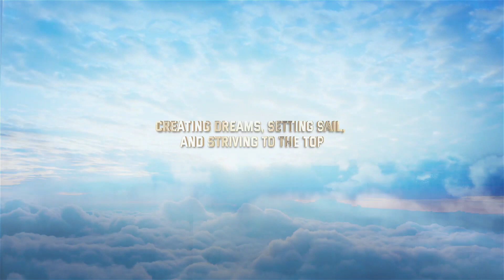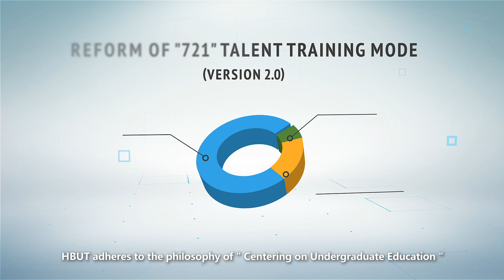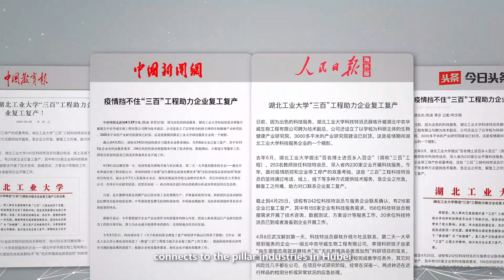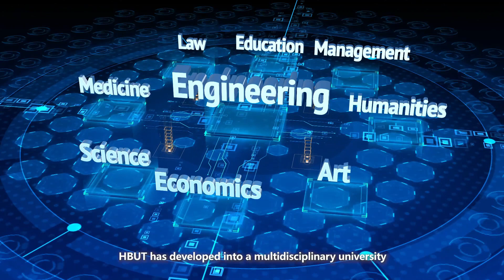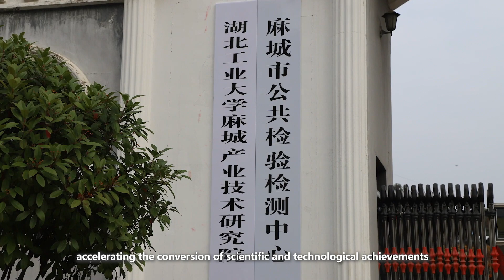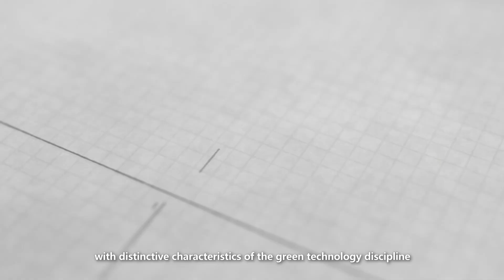Hubei University of Technology--SICAS Recommended Universities XCIX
Hubei University of Technology (HBUT) is a multidisciplinary university covering 9 disciplines, specifically Humanities, Science, Art, Economics, Management, Law, Education, Medicine, and its specialty discipline Engineering. Originally established in 1952, Hubei Institute of Light Industry merged with Hubei Academy of Agricultural Machinery in 1984 to form Hubei Polytechnic Institute, and was renamed as Hubei University of Technology in 2004. It is one of Hubei Province’s key universities for development and has been assessed by Hubei Provincial Communist Party Committee and the Provincial Government as a high level, standard-setting, linchpin university in the higher education system of Hubei Province.